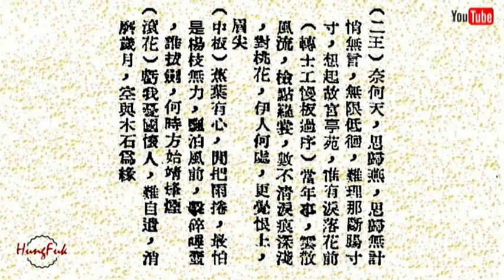幽香冷處濃 靳永棠